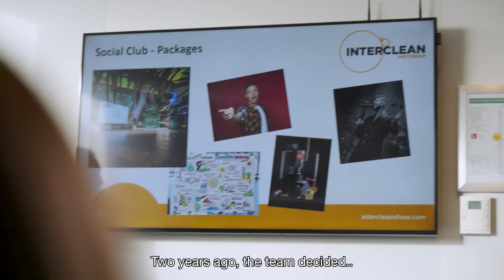A day in the life of team Interclean - Exhibition Manager edition